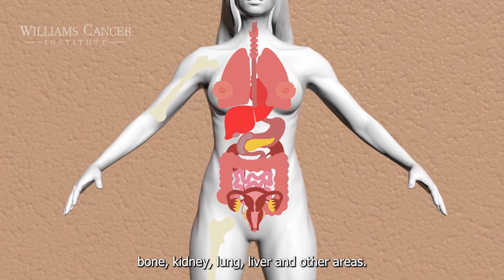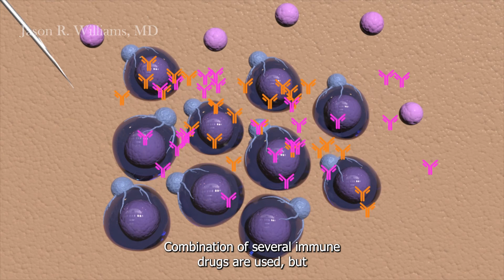INTRATUMORAL IMMUNOTHERAPY AND CRYOABLATION FOR CANCER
Williams Cancer Institute uses Intratumoral immunotherapy and cryoablation for treating cancer, in this video we will explain how this treatment works and why it can help you beat cancer.